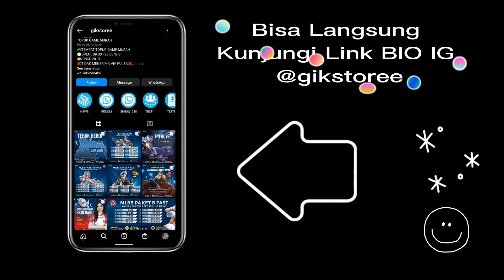POPOL KUPA BUFF❗CARA MAIN POPOL DAN KUPA❗ITEM & BUILD POPOL KUPA❗ TUTORIAL & GAMEPLAY POPOL DAN KUPA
Halo semuanya. Di video kali ini kita bakal bahas Tutorial Popol dan Kupa Buff dan Gameplay Popol dan Kupa Jungle. Item Popol dan Kupa Paling Sakit dan Build Popol Kupa Tersakit. Cara Main Popol dan Kupa Terbaru. Tonton sampai habis ya.

🔗🔗🔗 TAGLINE
popol dan kupa top 1 global
popol kupa damage
popol kupa mobile legend
popol kupa best build 2022
tutorial popol dan kupa
gameplay popol dan kupa
popol kupa gold lane
popol kupa terbaru
popol kupa mm
popol dan kupa buff
popol dan kupa gold lane
cara main popol dan kupa
build popol dan kupa paling sakit
build popol dan kupa tersakit
combo popol kupa
popol kupa solo rank
item popol dan kupa tersakit
item popol kupa terbaru
emblem popol dan kupa
spell popol dan kupa
popol dan kupa desember 2022